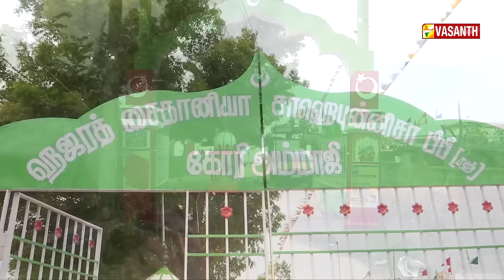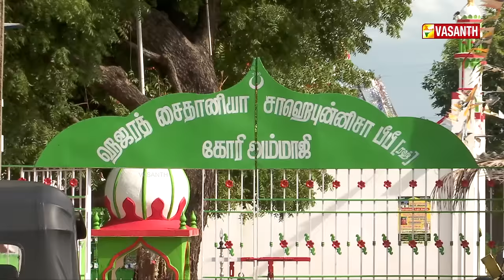Marmam | சமாதிகளில் இருந்து வெளிப்படும் மூச்சு விடும் சத்தம் | Vasanth TV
Marmam | கோரி அம்மா ஜி தர்காவில் அரங்கேறும் ஆச்சர்யங்கள் | Vasanth TV

சமாதிகளில் இருந்து வெளிப்படும் மூச்சு விடும் சத்தம்

இறை சக்தி பெற்றவர்களாக கருதப்படும் 22 பெண்களின் சமாதிகள்

வேண்டுதல் தேங்காயில் ஏற்படும் ஆச்சர்ய வெடிப்பு